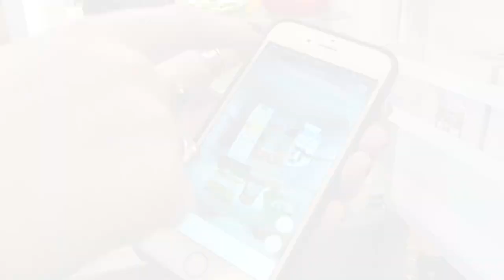6 Smart Home Gadgets You Might Not Know Yet